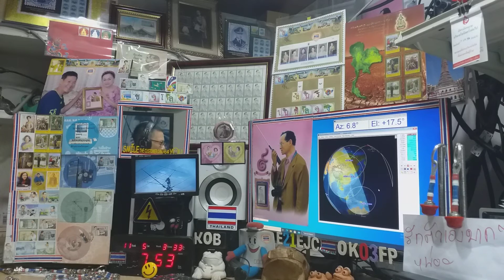JH0BBE cw qso with E21EJC on Satellite DOSAAF-85 (RS-44) 5 NOVEMBER 2020